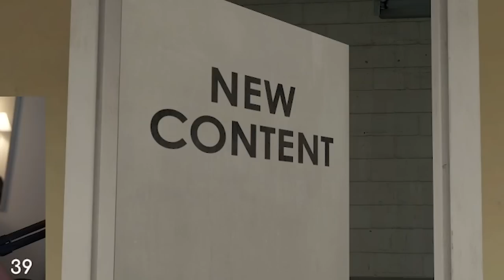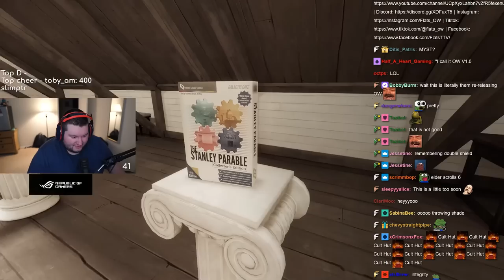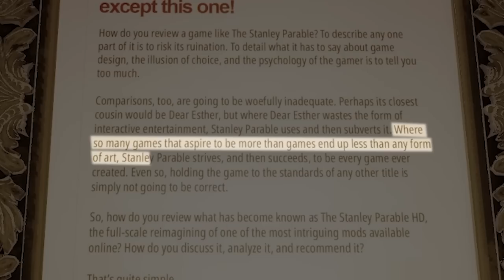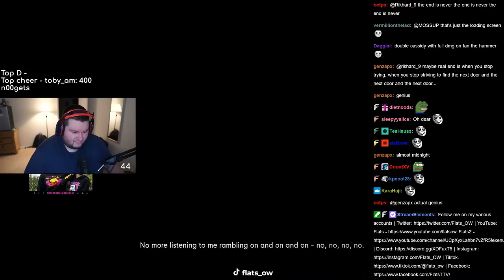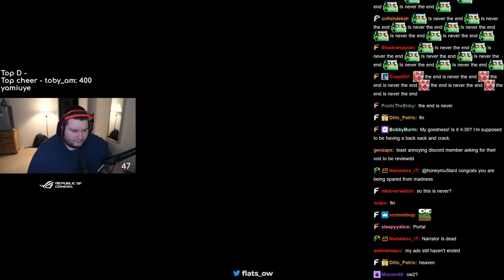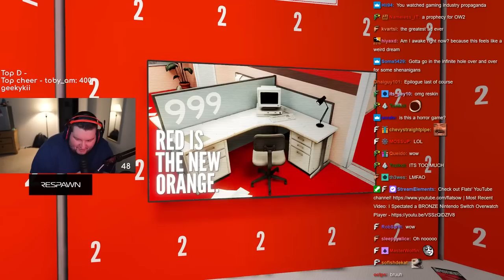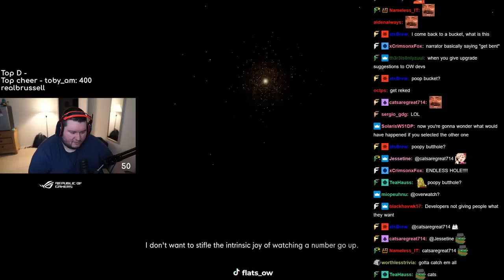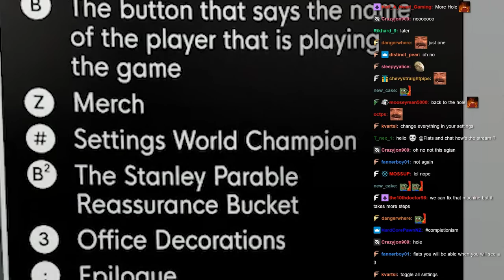This is TOO MUCH content!!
The Stanley Parable part 2!